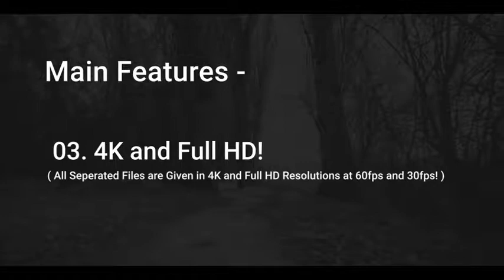101 Clean Titles Pack | After Effects Template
Special Thank You to i3Motions!